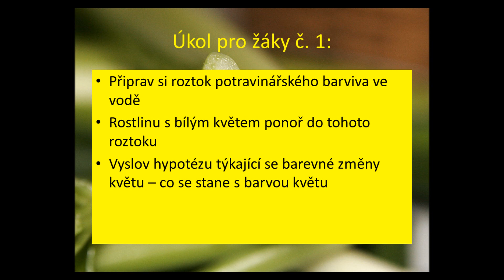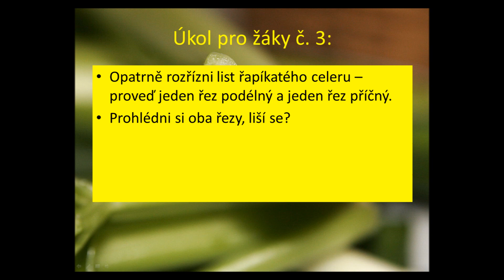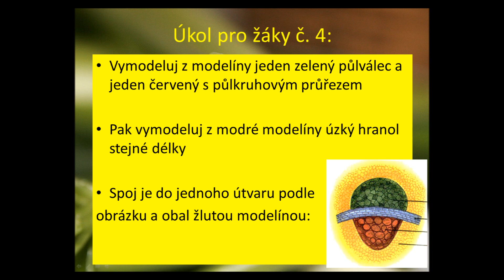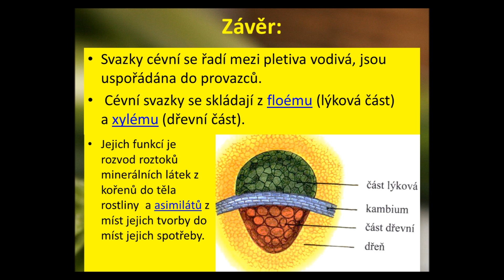Cévní svazky rostlin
Pokus - měníme barvu květů. Pozorujeme cévní svazky řapíkatého celeru. Vytváříme z modelíny model cévních svazků.